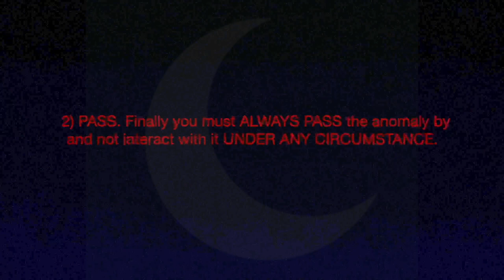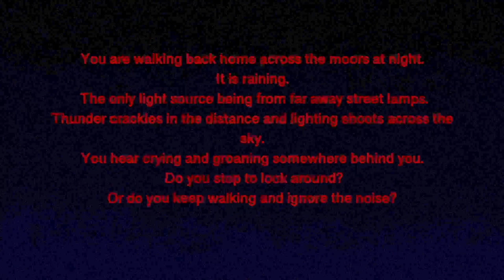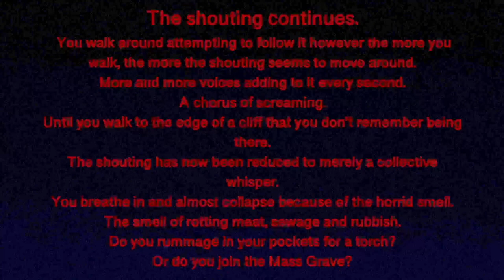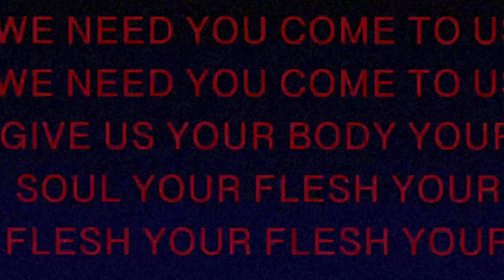"MASS GRAVE" / AN4-5-1-4 "Prep and Pass Test" | Analog Horror Film (2023)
Hello and welcome to the C.R.E.S.C.E.N.T "PREP AND PASS PROTOCOL"

Today we are going to be utilising information regarding AN4-5-1-4 otherwise known as "Mass Grave" to test your abilities to sense danger and of course to follow the Prep and Pass Protocol.
Without Prep and Pass, none of us would be here.

We here at C.R.E.S.C.E.N.T hope you like today's video and we hope to see you with us again shortly. Have a wonderful day!

☾.R.E.S.☾.E.N.T

So I was editing a film for one of my units on my course and I needed a quick breather as I had been working on it for god knows how long. I decided to experiment with a couple of different things and the words: "Mass Grave" came to mind. Anyway from there I created this!
So I hope you enjoy and I hope you are thoroughly creeped out!

Thank you to NWFA for providing me with some of the music used in this video. I honestly don't think it would work without it :)